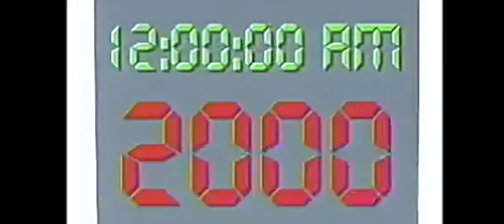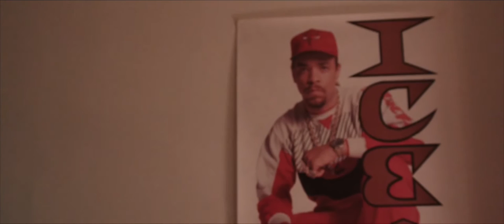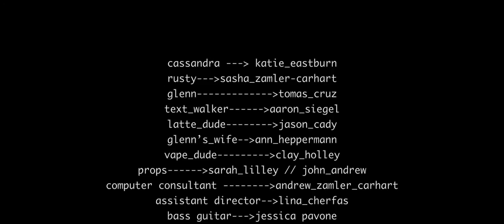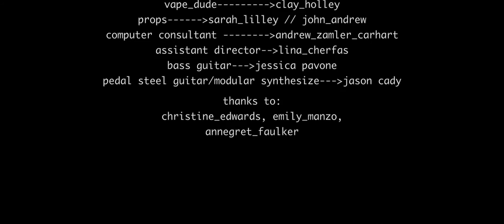I Screwed Up the Future HD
In 2016 the world still suffers from the after effects of massive power outages, food shortages, and nuclear explosions caused by Y2K. Cassandra, a computer programmer, builds a time machine and travels back to 1996 to prevent it. But will she succeed? And would things be better if Y2K had not happened?

Music and story by Jason Cady

Katie Eastburn, voice
Sasha Zamler-Carhart, voice
Tomas Cruz, voice
Jessica Pavone, bass guitar
Jason Cady, pedal steel and modular synthesizer
Clay Holley, mixing and sound design